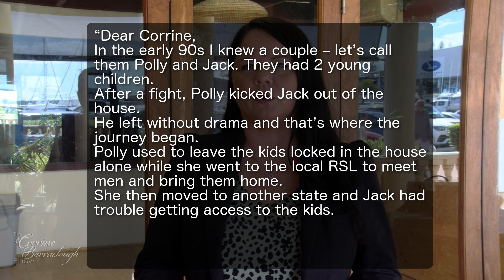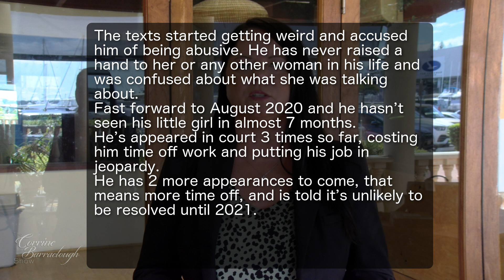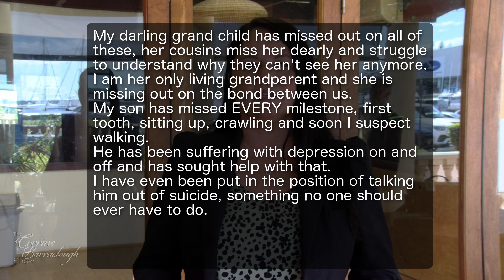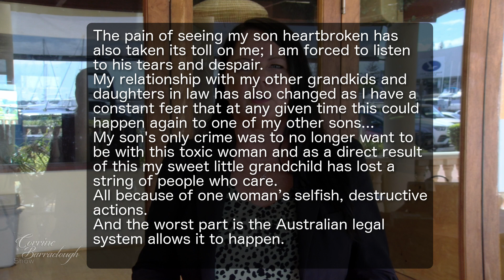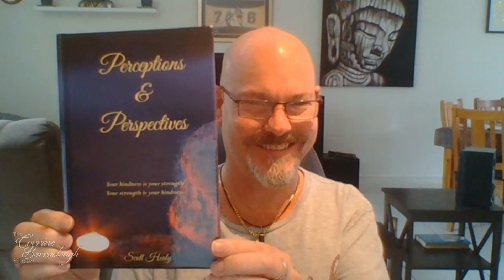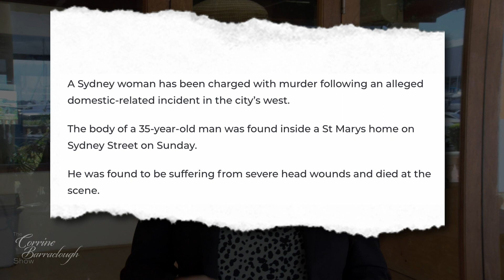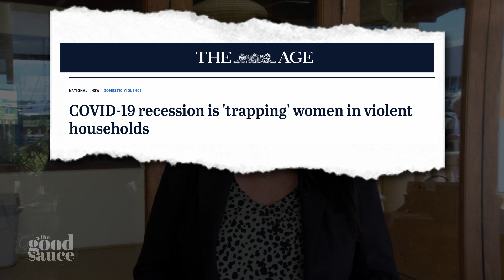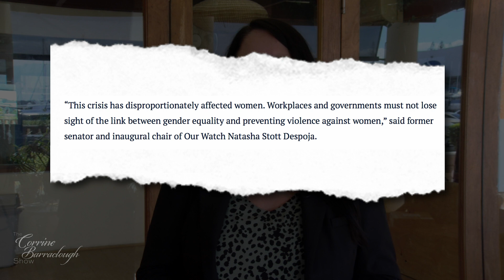The Corrine Barraclough Show | Episode 8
If you want a deeper understanding of the issues than is usually offered by the mainstream media, you want The Good Sauce.

Do you find the quality of "news" frequently frustrating? Does the "reporting" of political news rarely seem balanced? Sincere discussions on policy ideas is vital to having a healthy democracy. No matter who you normally vote for, we need to be able to consider and understand other perspectives, if only to better refute them.

Sign up for our newsletter with the best of The Good Sauce delivered to your inbox once a month

LISTEN to The Good Sauce on podcast with Apple, Spotify, Google, SoundCloud or PlayerFM.